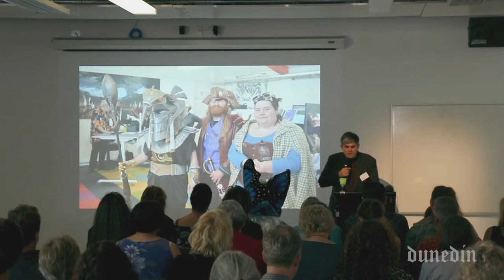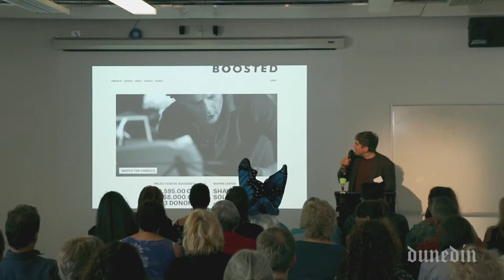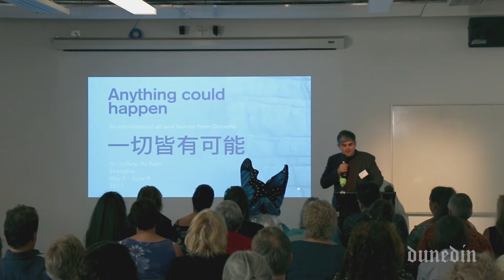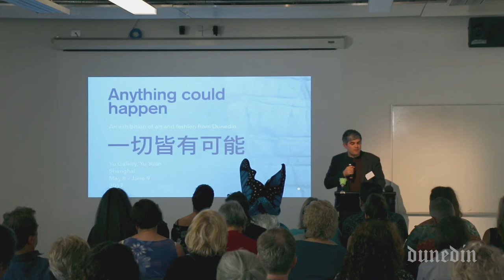Ara Toi Community Hui 2017 - Setting The Scene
Cr Aaron Hawkins talks about progress on Ara Toi Ōtepoti: Our Creative Future - Dunedin's Arts and Culture Strategy, at the Ara Toi Community Hui on Saturday 2 December 2017.

Hosted by the Creative Partnership as part of the UNESCO Creative Cities Southern Hui.